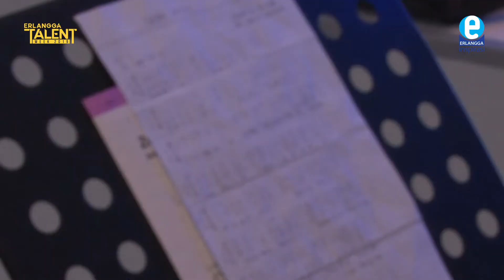SDK Penabur Summarecon Bekasi | JUARA 1 MODERN CHOIR SD/MI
SDK Penabur Summarecon Bekasi berhasil memperoleh Juara 1 dalam kompetisi Modern Choir Competition jenjang SD/MI se-Jabodetabek di Erlangga Talent Week 2019.